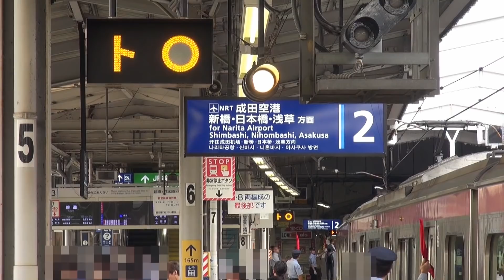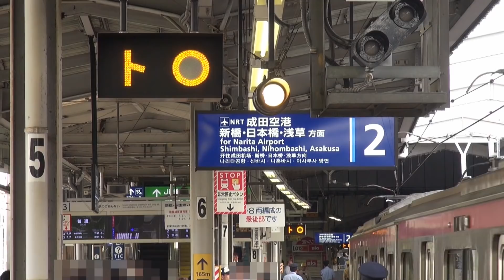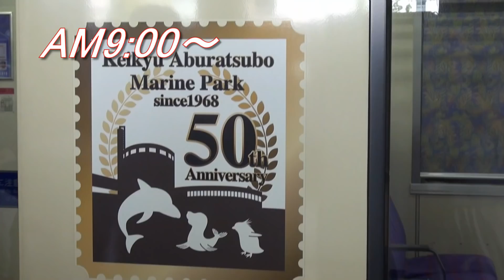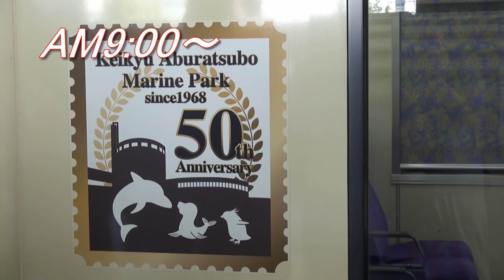京急品川駅の朝に密着レアなラッシュ運用を探る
京急電鉄品川駅の朝、ラッシュピーク時を中心に
12両編成列車が続々到着します。
その様子を密着取材しました！